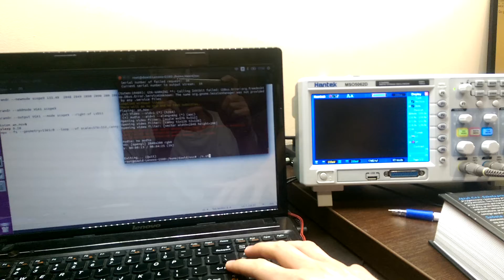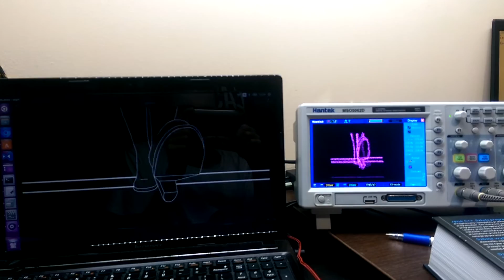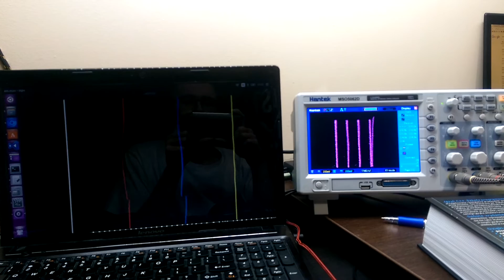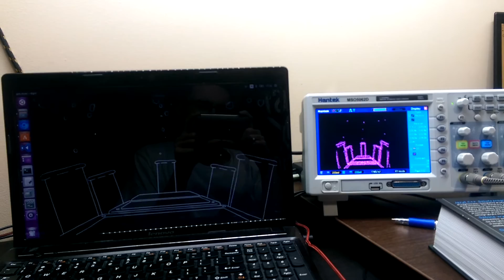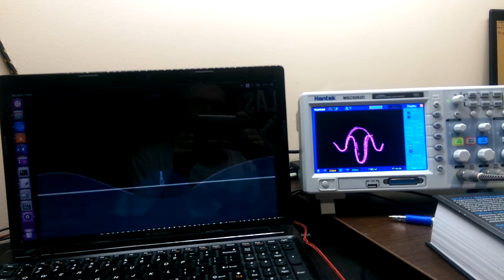AM - Do I Wanna Know (Digital oscilloscope)